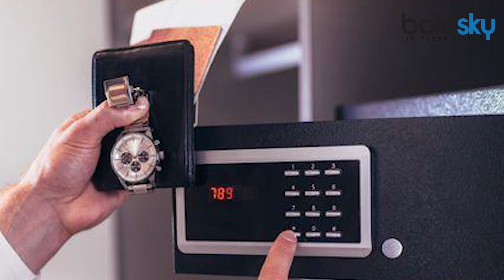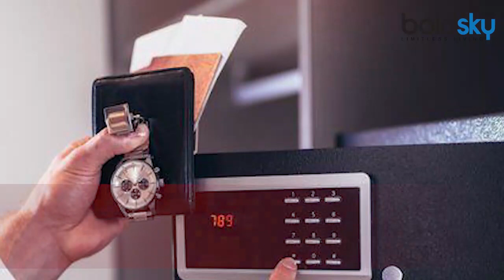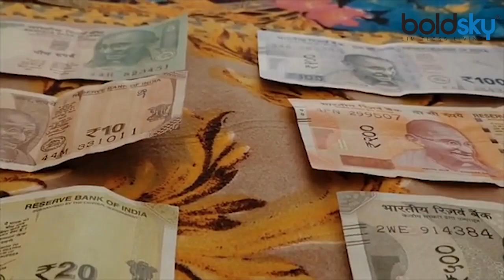घर में तिजोरी किस दिशा में रखें | Ghar Me Tijori Kis Disha Mein Rakhna Chahiye | Boldsky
वास्तु शास्‍त्र में कुछ खास नियम घर में रूपए-पैसे रखने के स्‍थान को लेकर बताए गए हैं। वास्तु के इन नियमों के मुताबिक घर में सुख, समृद्धि के साथ बरकत पैसों की अलमारी को उचित स्‍थान पर रखने से आती है साथ ही माता लक्ष्मी भी प्रसन्न हो जाती हैं। घर में कभी भी पैसों की कमी वास्तु के इन नियमों को अपनाने से नहीं आती है साथ ही कारोबार में आपको लाभ होता रहता है। चलिए आपको इन नियमों के बारे में बताते हैं- घर के दक्षिण-पश्चिम दिशा में ही हमेशा अलमारी को रखें। उत्तर-पूर्व कोने में कभी भी पैसों की अलमारी को ना रखें। वास्तु के अनुसारा, अलमारी को इस दिशा में रखने से अशुभता आती है। कभी भी पैसों की कमी इस दिशा में रखने वाली अलमारियाें में नहीं होती हैं। ऐसा करने से माता लक्ष्मी हमेशा भक्तों से प्रसन्न होगी।